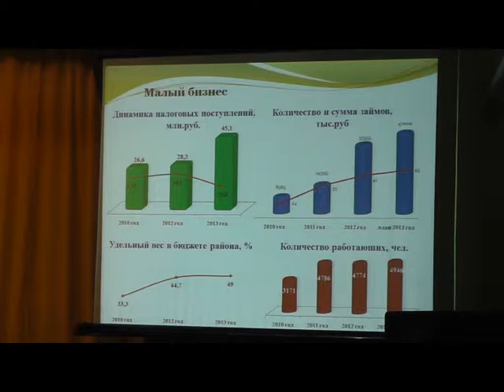Встреча с Н.Ю. Белых в Белой Холунице. Ч. 3